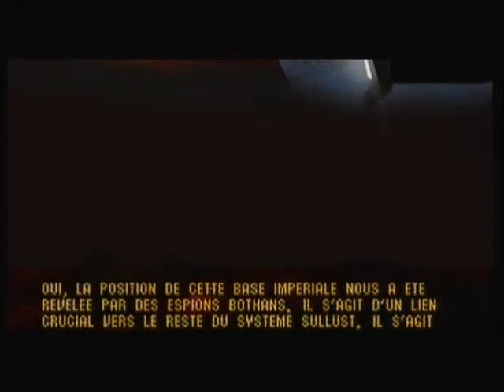Walkthrough Star Wars Rogue Squadron : M.14 - Raid sur Sullust (n64)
Walkthrough de la quatorzième mission de Star Wars Rogue Squadron : Raid sur Sullust.
Version Nintendo 64.